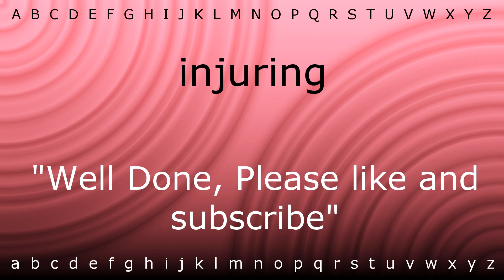How to pronounce 'injuring' with Zira.mp4